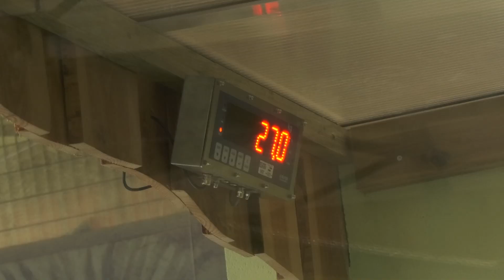Un nouveau pensionnaire à Touroparc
Ce vendredi matin, le dragon de Komodo a été présenté pour la première fois au public de Touroparc.